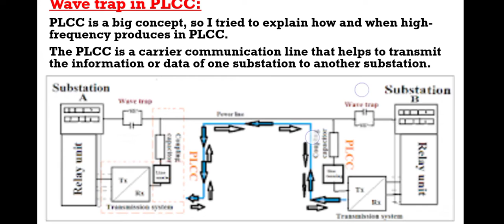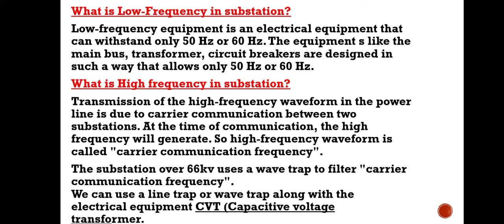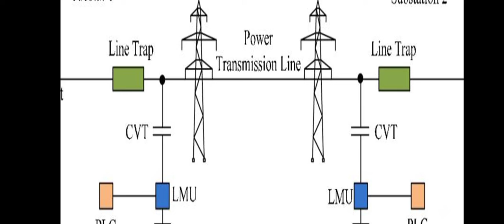61-5) Use of Wave Trap/Line Trap for PLCC in Substation (Urdu/Hindi)